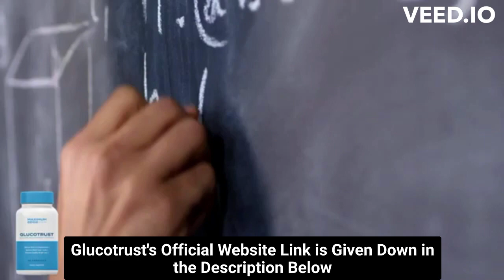⚠️⚠️ GLUCOTRUST REVIEW (( ⚠️ BEWARE !! ⚠️ )) Purchase Glucotrust Buy weight loss supplement 2023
glucotrust
buy glucotrust
glucotrust buy
purchase glucotrust
glucotrust purchase
glucotrust reviews
glucotrust review
glucotrust supplement
glucotrust weight loss
glucotrust price
glucotrust capsule
glucotrust ingredients
glucotrust complaints
glucotrust pills
glucotrust australia
ingredients of glucotrust
glucotrust works
glucotrust com
blood sugar
does glucotrust it work
glucotrust amazon